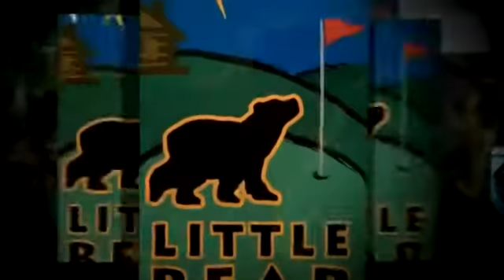Branson Bear Log Cabin Branson Missouri